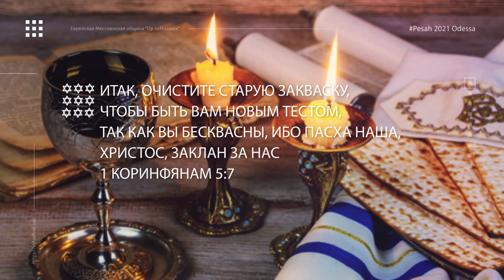Песах 2021 поздравление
Песах 2021
поздравление Валентина Свионтэк (мессианский раввин)